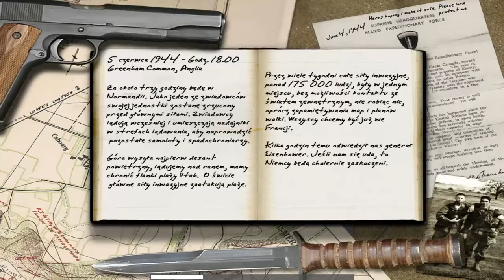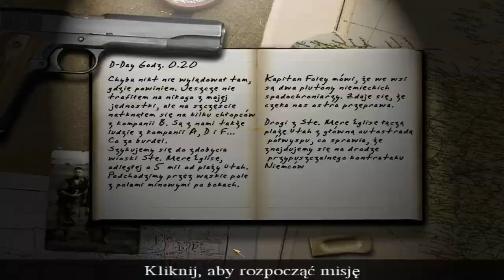Mucha Gra: Call of Duty #1 - Lądowanie w Normandii 2.0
Kolejna seria. Tym razem w dziale gier wojennych. Call of Duty -  pierwszy FPS w który zagrałem na komputerze. Wspomnieeeeniaaaa. *.*